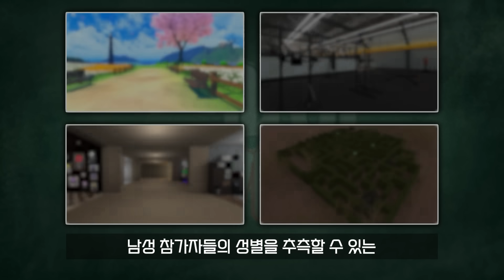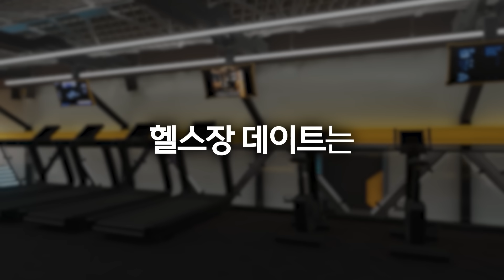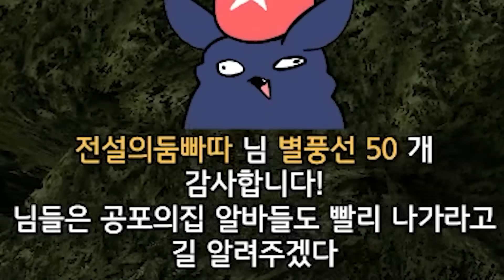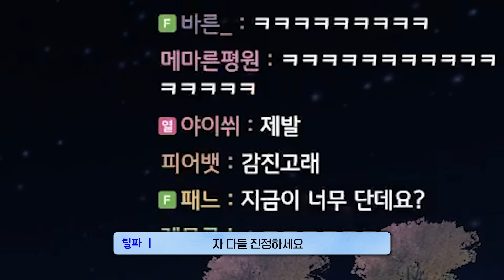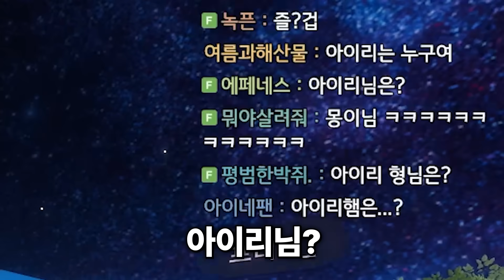남자인척 속이고 소개팅 시켜보기ㅋㅋㅋㅋㅋㅋㅋ